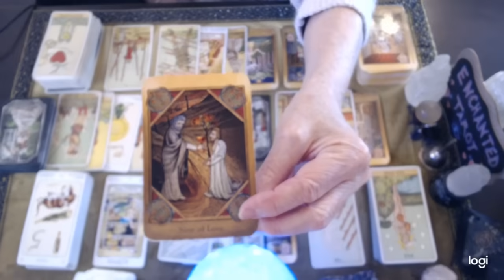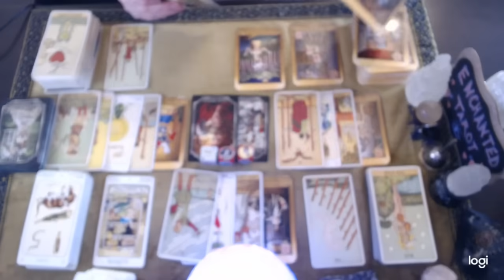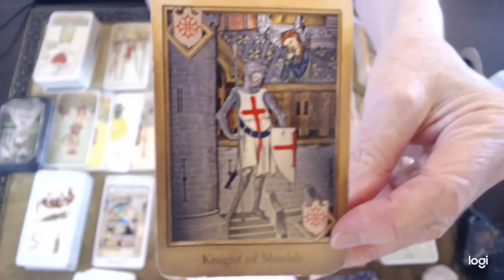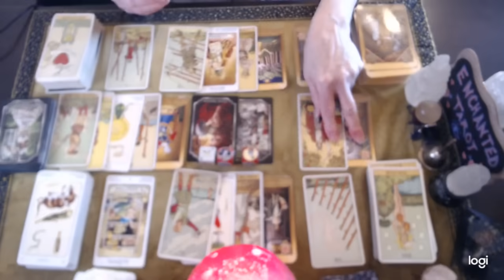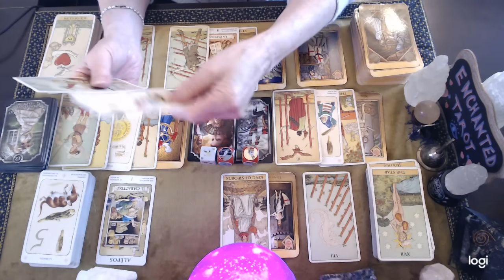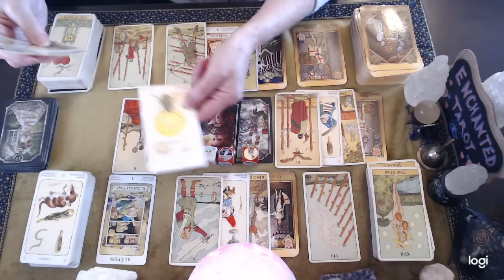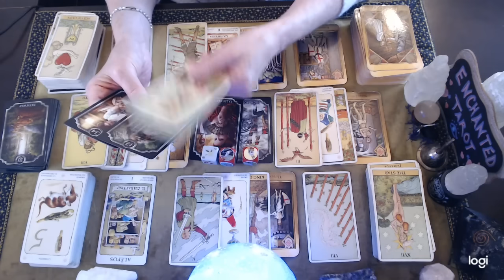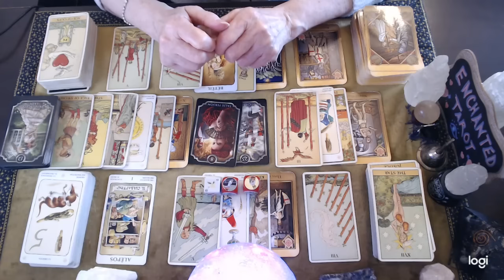Libra April ❤️🔮📖 "Someone Is Head Over Heels In Love With You Libra & They're Hiding It!!"🫣💖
Libra April ❤️🔮📖 "Someone Is Head Over Heels In Love With You Libra & They're Hiding It!!!"🫣💖libra

*I am currently not accepting any private reading requests.